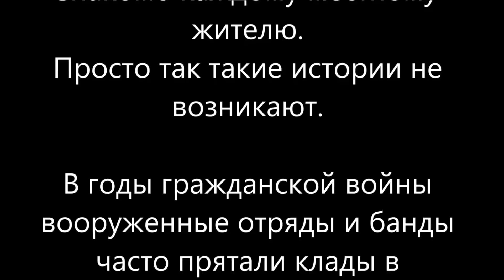Где спрятан клад с золотом в Республике Алтай? Тайна золота челканцев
Фильм-стихотворение "Где спрятан клад с золотом в Республике Алтай, или Тайна золота челканцев" погружает нас в страшную для России эпуху - в годы гражданской войны. Гражданская война затронула Республику Алтай необычайно сильно и сопровождалась огромными потерями и человеческими жертвами. И это неудивительно, ведь зачастую белые отряды уходили с Алтая на территорию Монголии и Китая и оттуда, набравшись сил, совершали набеги на территорию РСФСР. В наши дни сказание о кладе золота в алтайской деревне Курмач-Байгол, где проживают преимущественно челканцы, знакомо каждому местному жителю. Местные жители утверждают, что рядом с деревней закопано золото размером с конскую голову,  а местный житель, который знал об этом, рассказал эту историю лишь перед свой смертью близким. Он успел рассказать, что золото закопано под кедром, а под каким конкретно сказать не успел. Просто так такие истории не возникают.В годы гражданской войны вооруженные отряды красных, белых и просто бандитов часто прятали клады в Горном Алтае. Большая часть этих кладов до сих пор не найдено. Скорее всего клад неподалёку от деревни Курмач-Байгол был действительно спрятан...
P.S. Я даже посмею предположить, что клад был зарыт возле деревни Курмач-Байгол отрядом Кайгородова Александра Петровича. Отряд Кайгородова долгие годы вёл боевые действия на территории Алтая и Монголии. Сам Кайгородов был по национальности наполовину русским, наполовину алтайцем (теленгитом). Кайгородов был необычайно смелым и смышленым командиром, за годы первой мировой войны он смог стать полным Георгиевским кавалером, т.е. получил 4 Георгиевских креста. По одной из версий сам Кайгородов не погиб на Алтае, а смог с небольшим отрядом уйти в Китай, где прожил остаток своих дней...